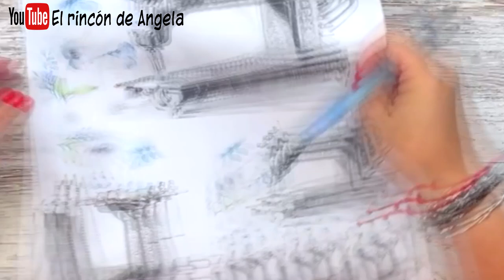Caja de zapatos♻️ con MASCARILLAS RECICLADAS ♻️ Diy manualidades fáciles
Caja de zapatos♻️ con MASCARILLAS RECICLADAS ♻️ Diy manualidades fáciles. En este video vamos a reciclar una caja de zapatos, usando mascarillas recicladas. Las mascarillas son las que iban a ir a la basura, las fui guardando durante 2 meses, las mías y de mi hija, y cuando tuve bastantes, las lavé con agua caliente y un poco de lejia. Con ellas voy a hacer algún trabajo mas. Es mi pequeño granito de arena para no generar tanta basura.